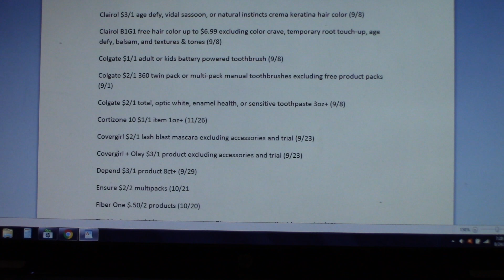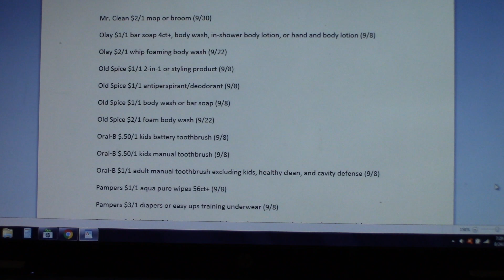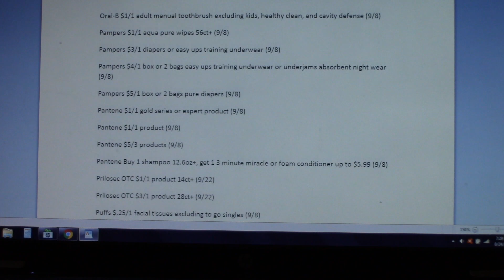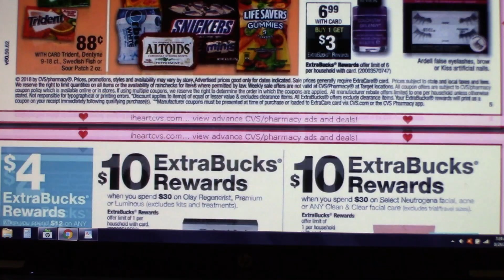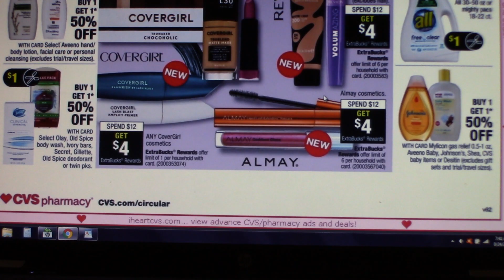CVS Coffee Talk~Preview Ad~8/26-9/1~Printable Coupon links~Extreme Couponing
Thanks to iheartcvs.com for posting this preview ad.

Check back tomorrow for my Coupon News video and deal sheets for sales starting 8/26...Have a wonderful weekend.

Sign up for Ibotta: Use this link and receive a $10 bonus after you claim your first $.50 Rebate

Write To:
Cathy Gaddis
POB 3